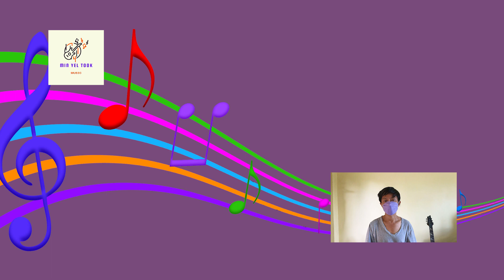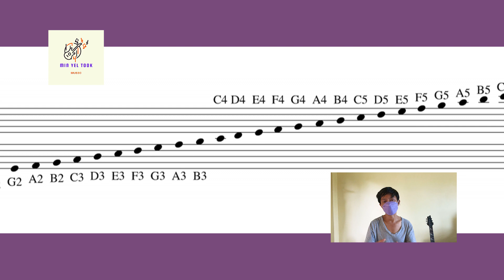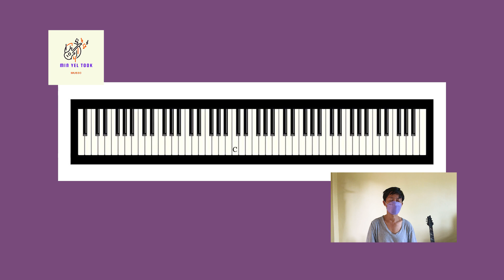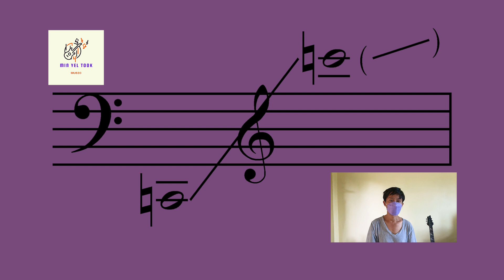Vocal range နှင့် voice type ရှာနည်း အပိုင်း (၂)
Vocal range နှင့် voice type ရှာနည်း အပိုင်း (၂) သည်
အဆိုရှင်များ Key ချိန်ရလွယ်ကူမြန်ဆန်စေရန်။ မိမိနှင့် သူတပါး၏ vocal range ကိုသိစေရန် vocal type များခွဲခြားတတ်စေရန် ဖြစ်သည်
This is an educational video for singers to find the key to sing easily and quickly. In addition, to know the vocal range of oneself and others, this is video to learn to distinguish between vocal types.